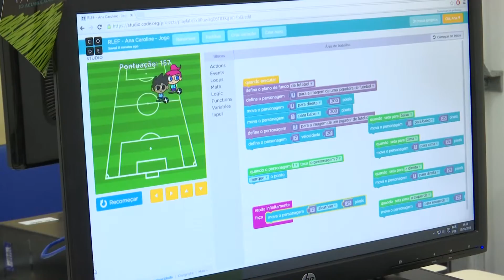Projeto de raciocínio lógico recebe voto de aplauso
Uma vez por semana, cerca de 50 alunos da EMEB Joaquim Dibo de Araçatuba visitam o Instituto Federal de Educação, Ciência e Tecnologia de São Paulo, campus de Birigui. Eles participam do projeto “Raciocínio lógico no ensino fundamental”, que tem como objetivo colocar os estudantes em contato com a programação de computadores. A iniciativa recebeu um voto de aplauso, de autoria da vereadora Beatriz (REDE), aprovado durante a 37ª sessão ordinária.

O projeto começou em 2015 nas EMEBs Joaquim Dibo, Monsenhor Victor Ribeiro Mazzei, Egles Gabas de Carvalho e Prof. Mário de Moura, atendendo 450 alunos, por meio de parceria entre o Instituto Federal de Birigui e a secretaria municipal de Educação de Araçatuba. Neste ano, os 50 alunos participantes são levados até Birigui para participar da atividade complementar, que tem uma hora de duração.

“Nós trabalhamos o raciocínio lógico a partir de um software, colocando o aluno em contato com a programação de computadores de forma lúdica. Essa atividade mostra a lateralidade, a movimentação de um determinado personagem e noções de repetições, concluindo com o aluno escrevendo uma pequena história ou jogo com os comandos”,explica a professora Helen de Freitas Santos, coordenadora do projeto “Raciocínio lógico no ensino fundamental”.

O ensino da linguagem da programação caiu no gosto dos alunos. A estudante Juliana Nascimento Souto, de 11 anos, aprovou o projeto. “É um projeto bem legal porque a gente aprende brincando. Quando eu comecei a participar, eu não sabia fazer muita coisa com o computador e foi muito divertido”, conta.

Andreza Patrícia dos Santos, mãe de aluno atendido pelo projeto, conta que notou avanços no comportamento do filho após a participação nas atividades. “Meu filho mudou muito. Ele não prestava muita atenção na aula e agora está bem adiantado na escola, aprendendo mais”, diz.

A autora do requerimento de voto de aplauso, vereadora Beatriz (REDE), elogiou a iniciativa. “É esplêndida essa parceria. Não é por acaso que a EMEB Joaquim Dibo teve nota 7 no IDEB, acima da média nacional. Essa parceria prepara as crianças para o futuro”, ressaltou.